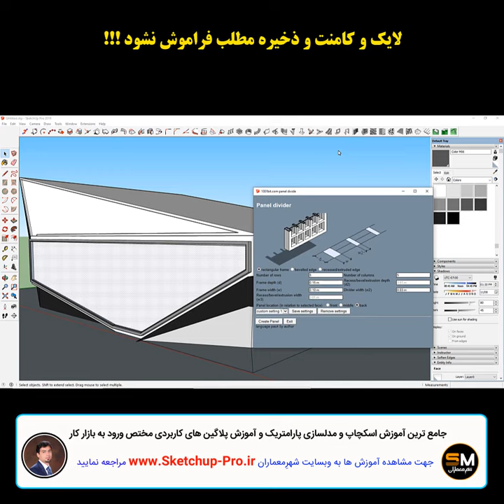آموزش پلاگین طراحی درب و پنجره در اسکچاپ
جهت مشاهده آموزش های حرفه ای اسکچاپ و ویری و گرس هاپر و اتوکد و افترافکت و انیمیشن سازی به وبسایت آکادمی آموزشی شهرِمعماران مراجعه نمایید . استاد مهدی زارعی